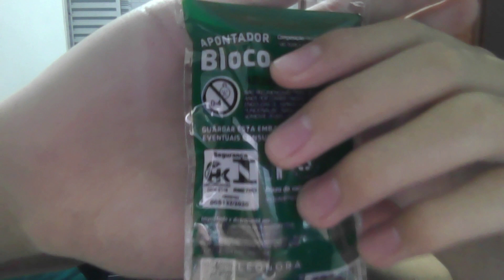apontador leo&leo bloco | unboxing e review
opa beleza, nesse vídeo vou fazer um unboxing e review deste produto que comprei na lojas americanas, mostrando ele em prática e se vale a pena mesmo comprá-lo!

0:00 - intro
2:09 - unboxing
3:47 - teste
5:04 - considerações finais